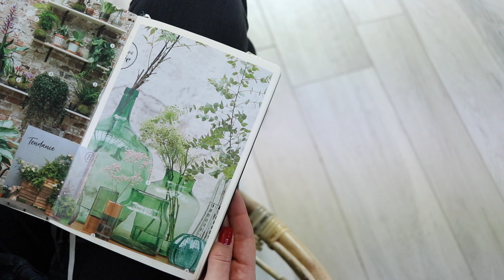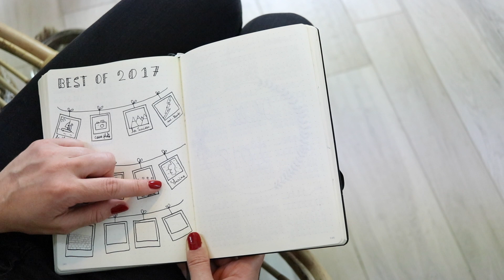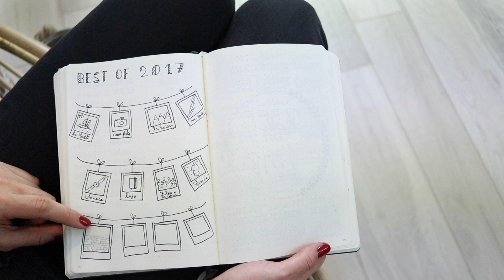Bilan bullet journal : 1 an après | tribulationsdanais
Ca me fait terriblement plaisir, merci d'être là ! Aidez-moi à atteindre les 50 000 en vous abonnant, nous y sommes presque et ça me ferait tellement plaisir ! Merci pour tout !

Anaïs ♡